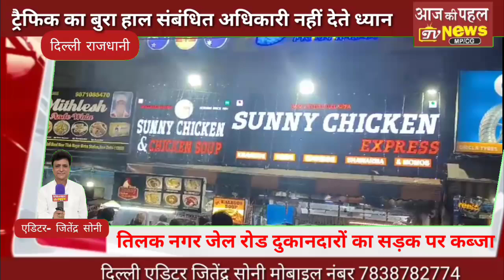दिल्ली राजधानी तिलक नगर जेल रोड दुकानदारों का सड़क पर कब्जा संबंधित अधिकारी नहीं देते ध्यान